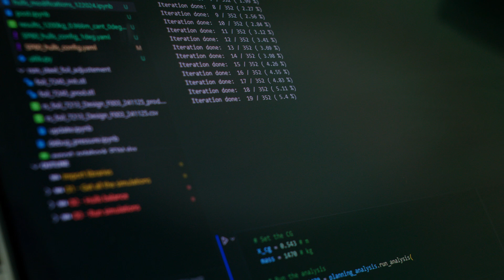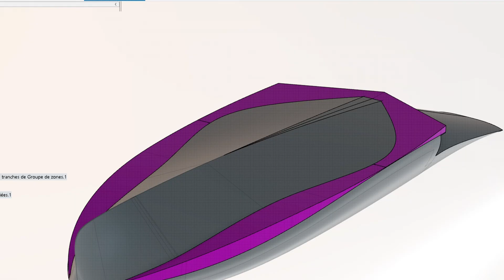ON MODIFIE LES FLOTTEURS DU BATEAU !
En décembre, l'équipe a pu tester sur l'eau son nouveau foil et ses nouveaux systèmes de sécurité, comme un système de largage automatique du kite.

Et alors, ce foil, il donne quoi ?

Conçu pour la très haute vitesse, il génère beaucoup plus de déportance que notre foil d'entraînement...même à basse vitesse ! Sans surprise, le bateau a plus de mal à partir au planing, c'est-à-dire à se surélever juste au-dessus de l'eau pour réduire sa trainée et accélérer.

On savait que ce foil à la forme unique allait inévitablement modifier le comportement du bateau, mais avant de valider des ajustements, nous voulions mesurer ces changements sur l'eau.Nos essais en décembre nous ont énormément appris, et nous sommes donc de retour en chantier ! Pour permettre au bateau de partir au planing aussi facilement qu'avec ses anciens appendices, on change la forme de nos flotteurs...Benoit & Charles vous expliquent tout ça !